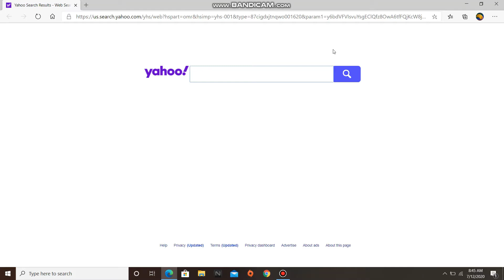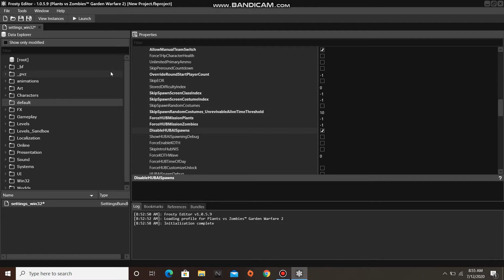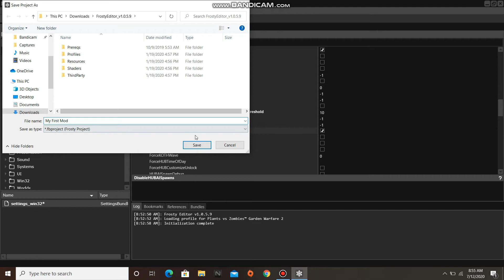Plants vs. Zombies Garden Warfare 2: How to Create Mods with Frosty Editor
This video will show you how to create mods for Plants vs. Zombies: Garden Warfare 2 using Frosty Editor.